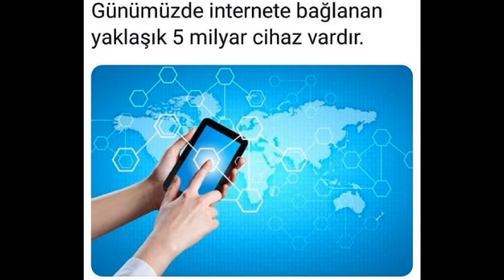En İlginç Farklı Bilgiler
farklı yok yok enteresan ilginç bilgiler bilimsel eğlenceli haber garip deney liste trend olay